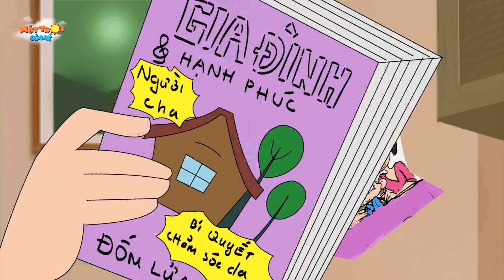LẤY CHỒNG NHÀ NGHÈO - Truyện cổ tích - Phim hoạt hình - Khoảnh khắc kỳ diệu - Quà tặng cuộc sống